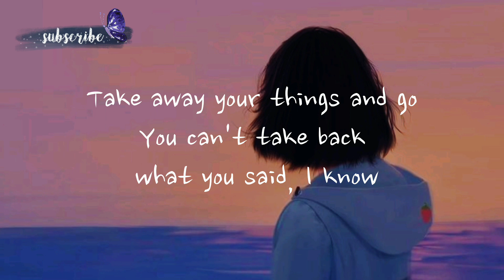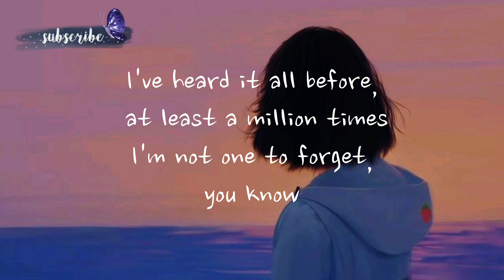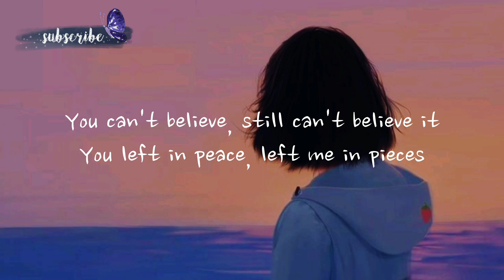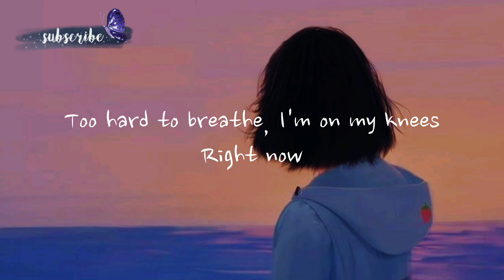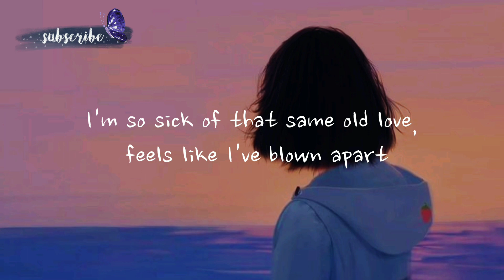Same Old Love - Selena Gomez( Lyrics)